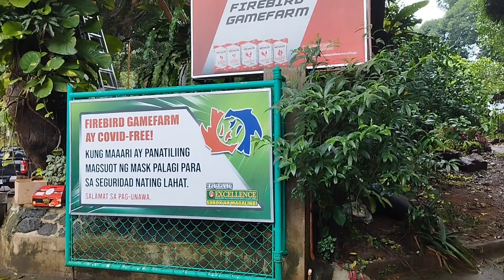WHITE KELSO | BIBOY ENRIQUEZ | PERSONAL SELECTION | BREEDING MATERIALS | FIREBIRD GAMEFARM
ALL CHICKENS ARE FOR BREEDING PURPOSES ONLY.